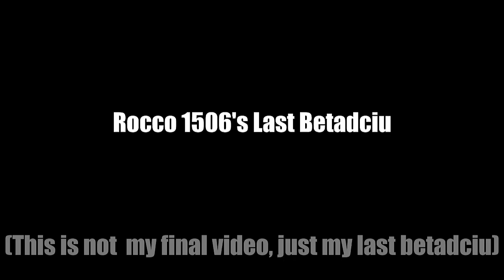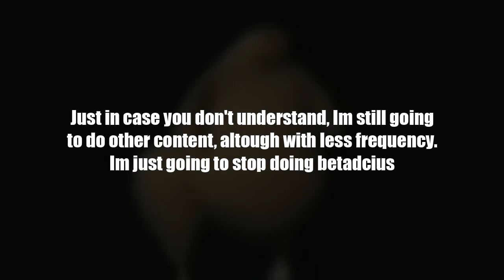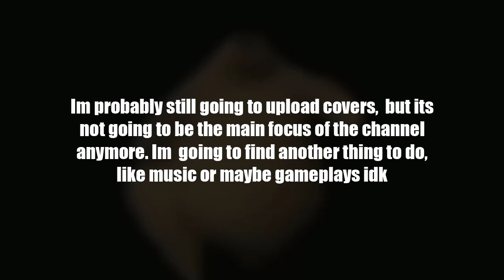Spread The Word But Every Turn a Different Cover is Used (Spread The Word But Everyone Sings it) 🎶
Spread The Word But Every Turn a Different Cover is Used (Spread The Word But Everyone Sings it) 🎶 (My Last Betadciu)